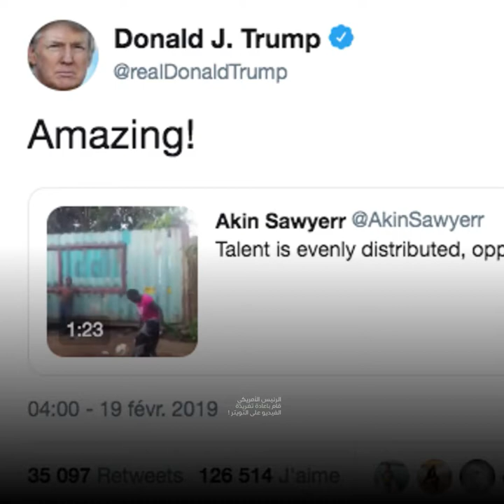ترامب يدعم امرأة تنزانية ! ⚽💪🏻⚽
فيديو لامرأة تنزانية وهي تمارس كرة القدم أصبحت شعبية على شبكة الإنترنت بفضل دونالد ترامب !        ⚽💪🏻⚽